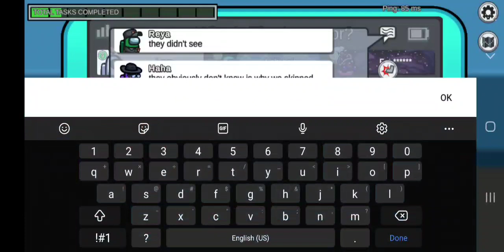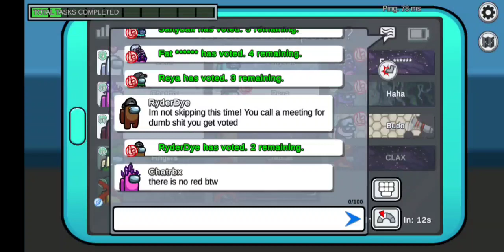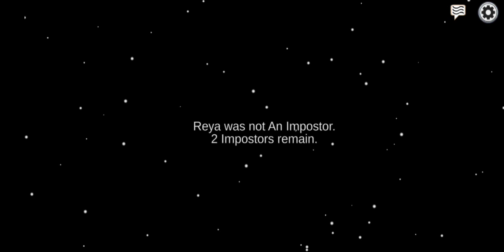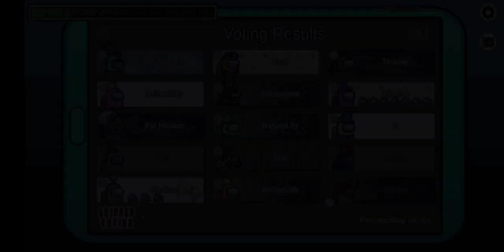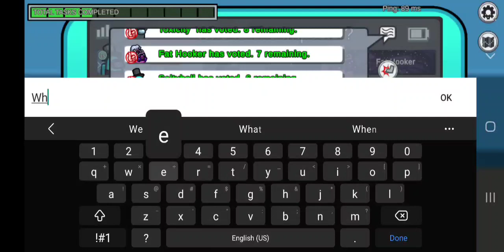Saltyballs Adventure In Among Us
I dont think this game is dead yet